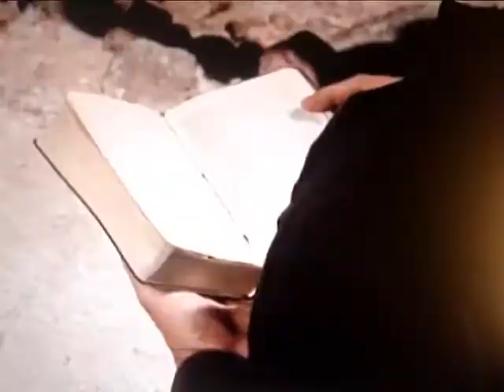Five Card Stud